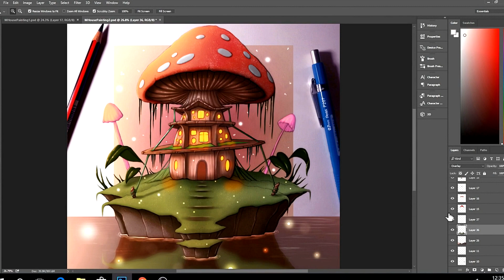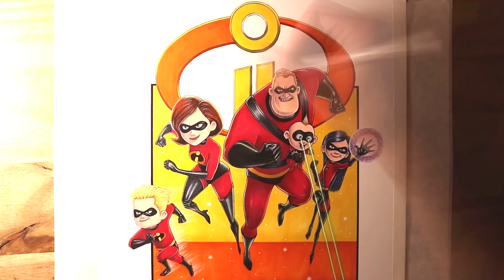My Drawings from 2018 - RECAP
Here's a recap video showing all of my drawings from 2018. Thank you so much for the amazing support this past year! Wishing you all a very Happy New Year! Here's to a great 2019! :)

I worked on a bunch of different drawings this past year, including Black Panther, Kratos, Thanos, Iron Man, Spider-Man in the Iron Spider suit, Venom, Assassin's Creed Odyssey, Deadpool, Godzilla, along with more fantasy art and other fun projects.

Minutes - dvine

Ever After - dvine